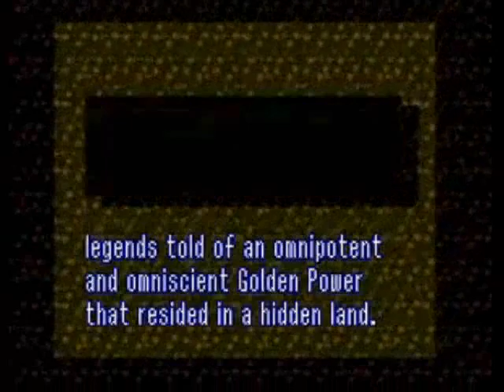Ultimate Video Game Tributes: The Legend of Zelda (Part 2)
The second and final part of an epic tribute to one of the most innovative, magical and exciting video game franchises of all time!